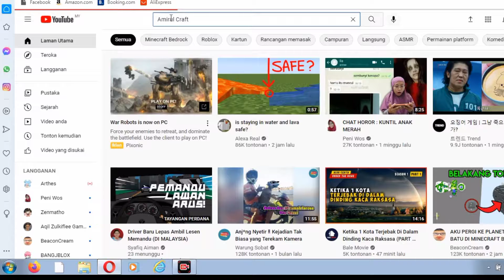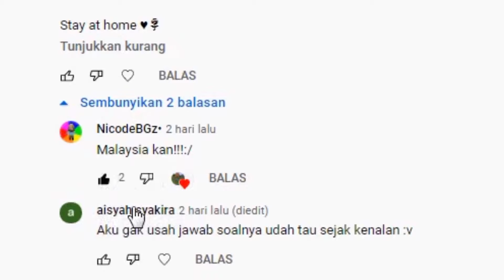[Saya Anak Malaysia] Special 500 Subscribe 😄